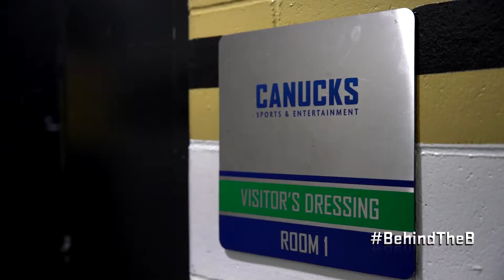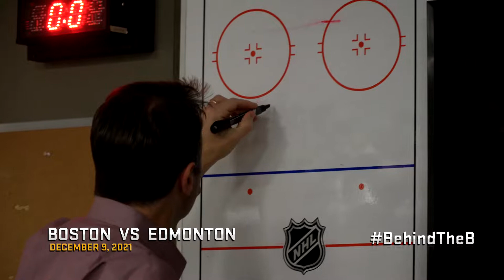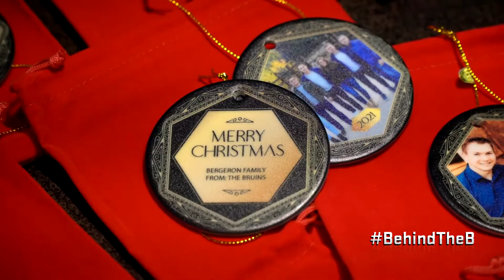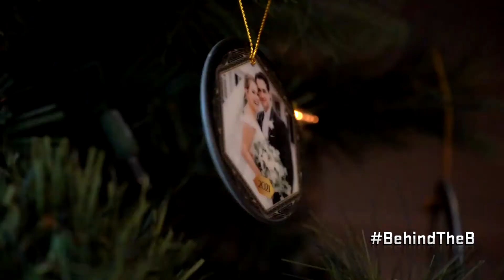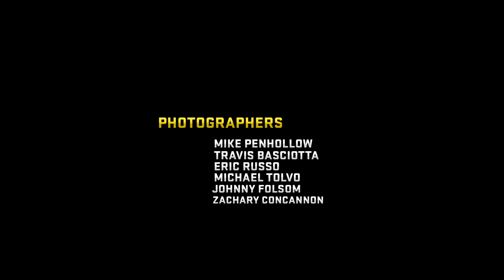Behind The B: Season 9 Ep 5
The Boston Bruins prepare for a three-game in four-night stretch in Canada.  First up, the Vancouver Canucks.